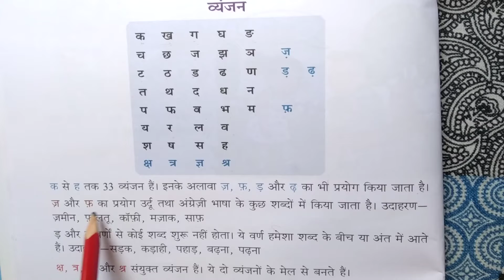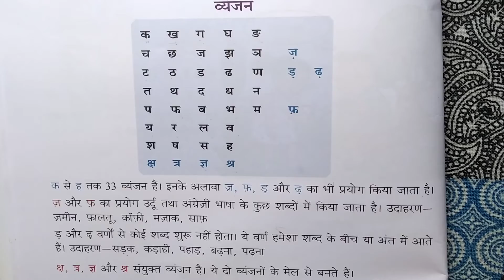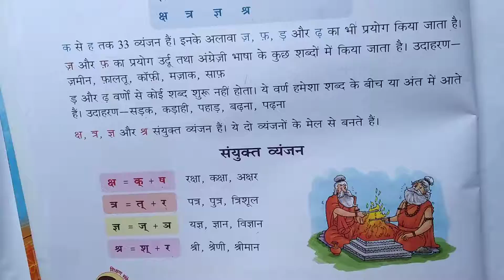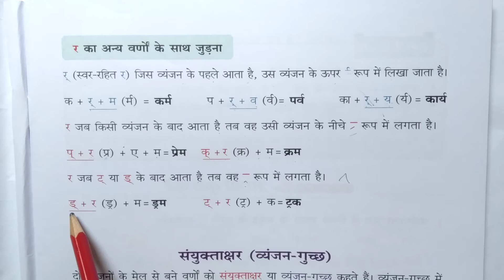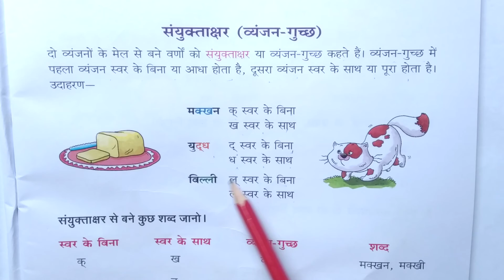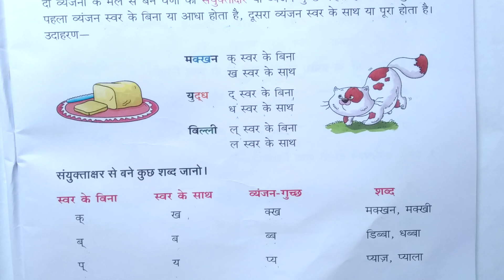Class 3rd Hindi by Godavari Mam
Online Classes Session 2020-21 Class 3rd Hindi by Godavari Mam